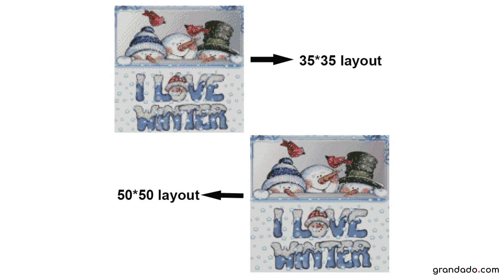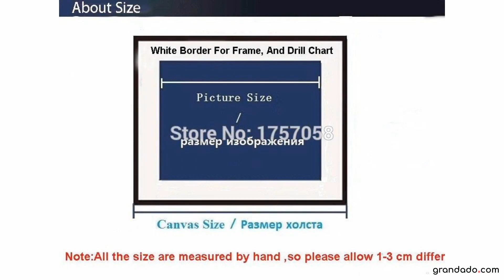"Liefde Winter" Sneeuwpop boor Mozaïek 5D Diy Borduurwerk pictogrammen Diamant Schilderij Kerst Muur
"Liefde Winter" Sneeuwpop boor Mozaïek 5D Diy Borduurwerk pictogrammen Diamant Schilderij Kerst Muurstickers kamer decoratiesSpecification

                        Merknaam:
                        Drill Shiny

                        Materiaal:
                        Hars

                        Diamantvorm:
                        Vierkant

                        Patronen:
                        Scenic

                        Frame:
                        Nee

                        Gebruik:
                        Paintings

                        plakken gebied:
                        Vol

                        Stijl:
                        American Style

                        aantal kleuren:
                        30-45

                        buitenste verpakking:
                        papieren zak

                        canvas verpakkingsmethode:
                        opgerold

                        Vorm:
                        Single

                        Theme:
                        5d diy diamond painting

                        Diamond Shape:
                        5D full square Diamond

                        Diamond Area:
                        Full Diamond Drill Picture

                        Hand Tools:
                        Plastis Pen ,Glue,Plastic Tray,Canvas

                        Package:
                        Bag and color box packing

                        Style:
                        European and American Style

                        Use:
                        Home Decor,for friends or lover

                        Frame or Finished:
                        No